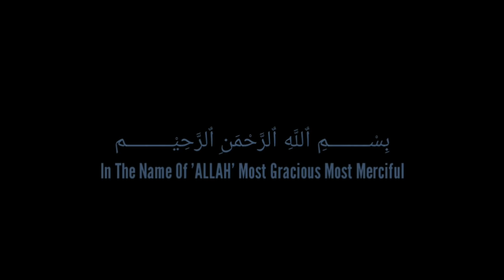ALLAH Ki Taqat [Heart Touching Reminder] || Maulana Tariq Jameel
☆ BISMILLA AL-RRAHMAN AL-RRAHEEM ☆

ASSALAM WALAIKUM

TOPIC: 'ALLAH' Kitna TAQATWAR ?
SPEAKER: Maulana Tareeq Jameel